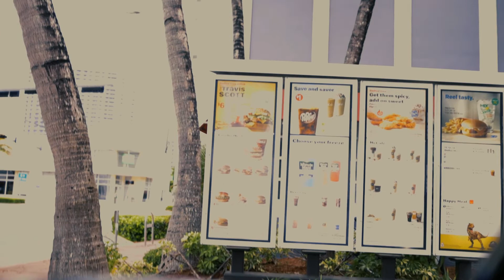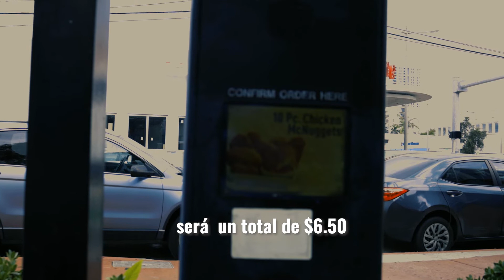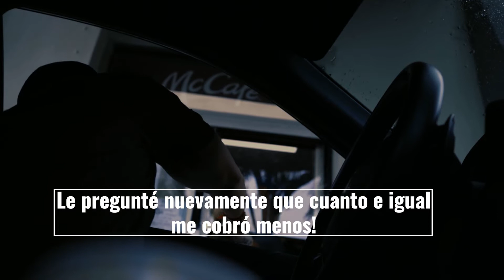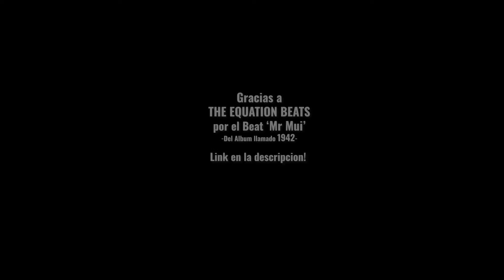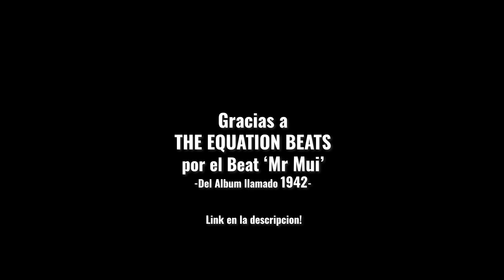De 1-10 qué tan bueno es el menú Travis Scott de McDonald´s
Familia en éste video vlog les comparto qué tan bueno es el nuevo menú de Travis Scott en McDonalds. Una sorprendente unión o colaboración, ingenio de Travis porque de verdad sí que lo fué y no sólo por el menú sino por la ropa y accesorios que vendieron en el sitio web... es impresionante, miren el video para ver mi calificación final.

Espero les guste, déjenme saber en los comentarios qué tal les pareció éste video y si han probado éste menú y qué tal les pareció a ustedes!

// I N S T A G R A M  @oscarloaiza1111
and find updates, photos, videos and multiples episodes fragments from the Podcast.

// S P O T I F Y

// A P P L E   P O D C A S T

Un espacio para todo aquel que se considere un soñador y piensa que es diferente al resto de la sociedad, somos experiencias de vida, pensamientos y acciones.
Bienvenidos al COFFEE BREAK SHOW.
Entrevistas y formas de pensar tanto mias como de otras personas que estoy seguro transformarán su mente.

Stay Grateful! - Manténganse agradecidos